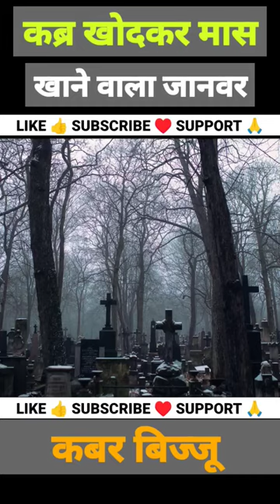कब्र खोदकर मास खाने वाला जानवर । कबर बिज्जू । बिज्जू जानवर ।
A short Information about a civet cat.